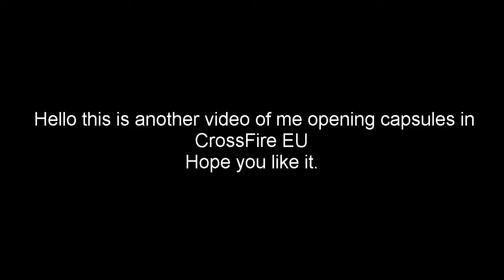CrossFire EU 2.0 - Capsule Shop Opening - WTF O.o (December)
Hello this is my first recorded video of opening capsules in CF EU hope you enjoe it